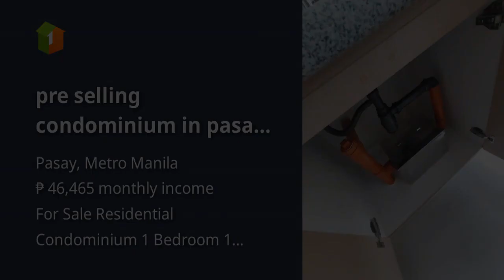pre selling condominium in pasay studio type condo at pasay area city